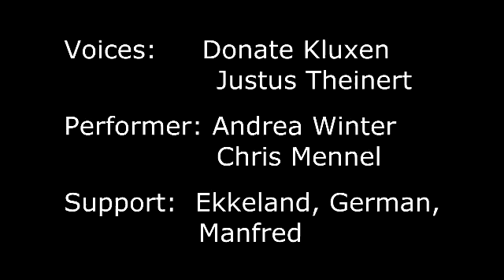Photonia - birth of a photo sculpture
This eight-minute-film presents the essence of a workshop by Chris Mennel in Luxembourg May 2015, 22 to 24, with the theme "Living Sculptures". We meet two humans who ask and are able to answer. They explore later on their world with cameras.
With their photos the humans create a living sculpture that wears "all photos of the world". In the end this sculpture melts into a surface that is completely covered by photos: A transfer that in modern times really happens, for example if someone does not live enymore.